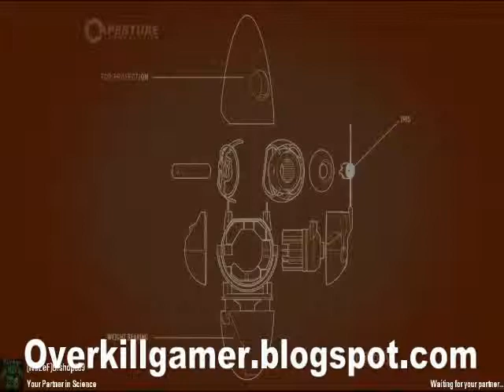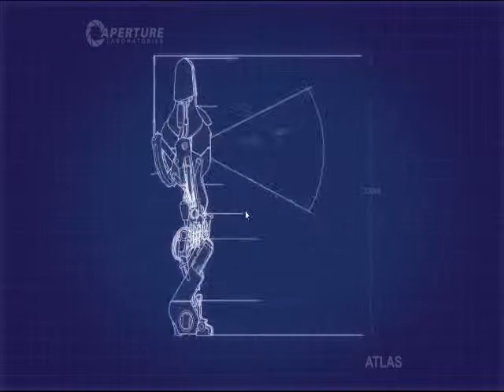Lets Play Portal 2 Episode 1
Main Site... 5 videos a week